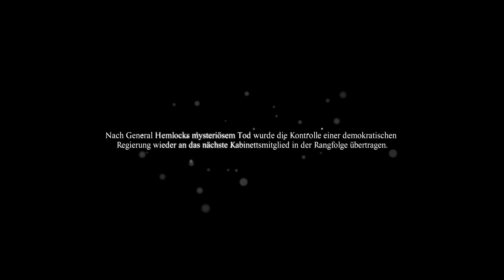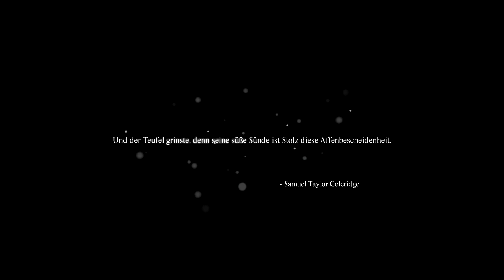Let´s Play Dead Rising 3 #23 (FINALE) - Das ENDE!!!